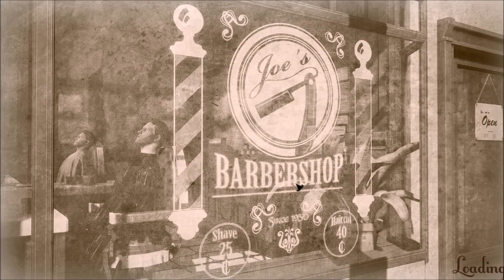I AM TERIBLE AT CUTTING HAIR! THE BARBER SHOP!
The AtalicKes Clan